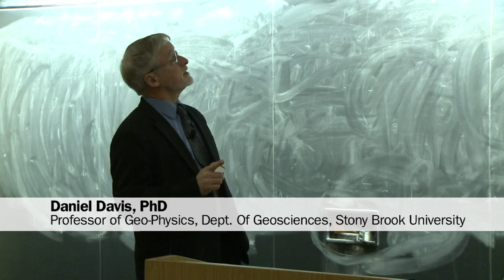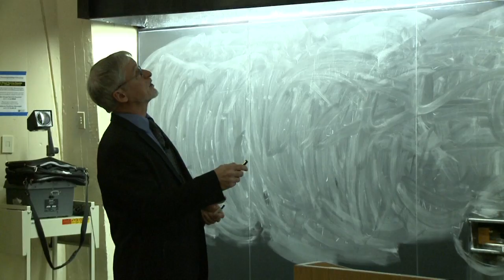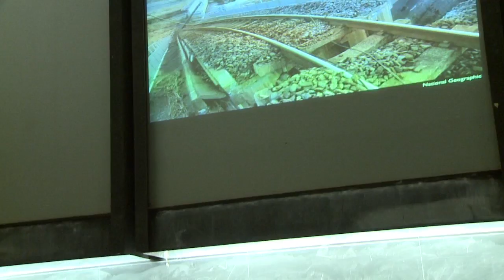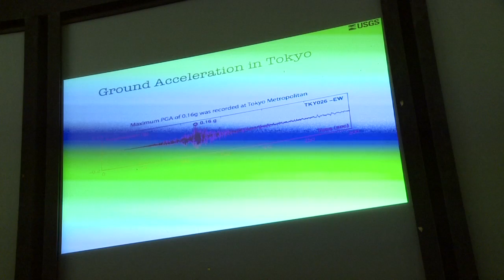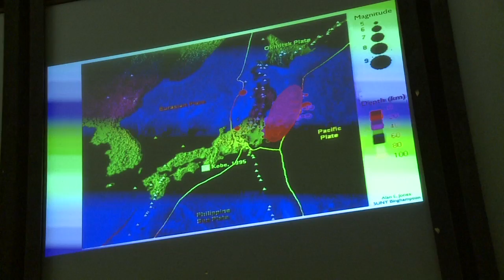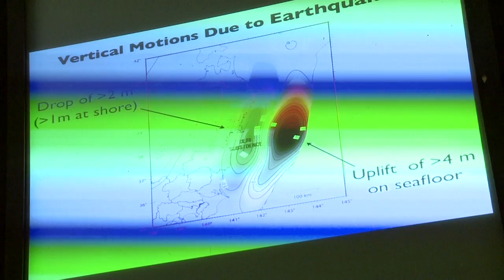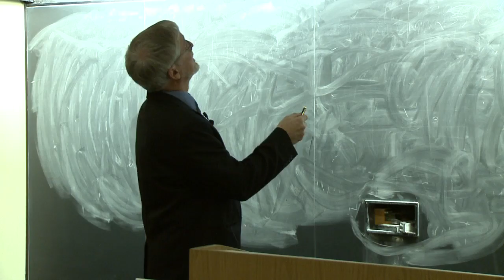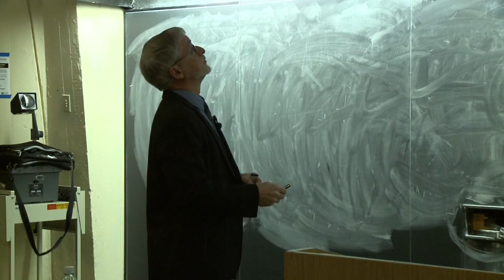Provost Lecture - Dan Davis: The Earthquake in Japan - What Happened, and Why?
Professor Dan Davis gave the first in a series of provost lectures about the combination of earthquake, resultant tsunami, and nuclear crisis that led to a triad of suffering for the Japanese people. The magnitude-nine earthquake off the coast of northern Honshu produced a catastrophe at the Fukushima Daiichi Nuclear Plant that was exacerbated by shaking and flooding. He opened the lecture with live coverage by NHK Television taken from helicopters that showed the Miyagi Prefecture being flooded by the approaching tsunami, engulfing farms and homes. He said that fire is commonly associated with earthquakes and tsunamis because the shaking can break gas lines. Following the great San Francisco Earthquake of 1906 much of San Francisco burned. Davis explained that the East Coast of the United States is a good distance from plate boundaries but the San Andreas Fault on the West Coast is essentially two great slates sliding past one another. He quipped that 50 million years from now Los Angeles would become the largest city in Alaska at the rate the plates are moving. Japan has the unlucky distinction of being at the convergence of four major plates. Even in a technologically advanced country such as Japan, it is difficult to expedite help because roads and bridges are destroyed. In Tokyo, some 370 kilometers from the epicenter of the quake, skyscrapers were swaying but did not collapse, which is a tribute to "excellent engineering." And the cities near the epicenter did not have tall buildings. In the most severe earthquakes, objects are thrown about by the shaking and people are unable to stand and can only move about by crawling. What causes the tsunami is when a subducting or sinking plate gets stuck on an overriding plate. When it becomes unstuck, the wave of water is created. Tsunami devastation doesn't have to occur near the tsunami's origin. Professor Davis showed a slide from the 1960 earthquake in Chile that produced a tsunami that wreaked havoc on Japan's coastline. The photograph depicted a boat that wound up on top of a building. Our area is not immune to earthquakes in the 1 to 5 magnitude range, and even had a 5.5 in the vicinity of the current Indian Point Nuclear Power Plant in 1884. Fortunately, this is not an active plate, according to Davis. Japan and the North American West Coast are at far greater seismic risk.